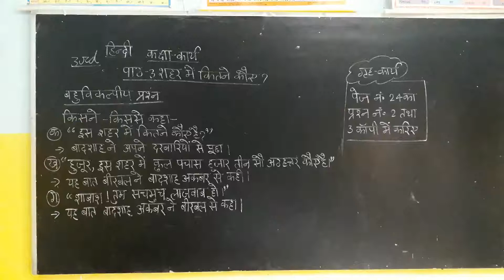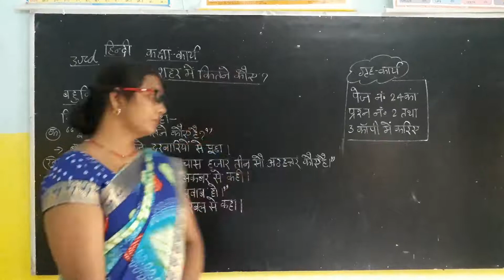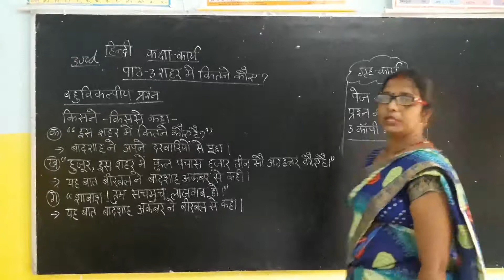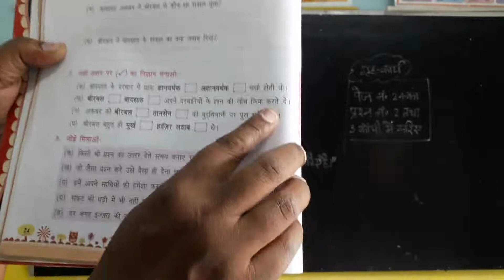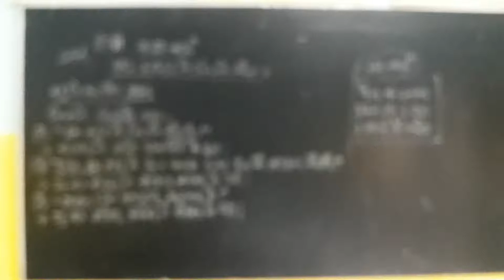Class 3 Hindi Chapter 3